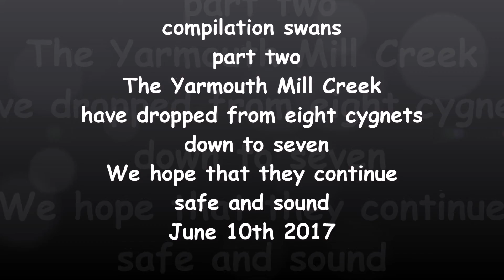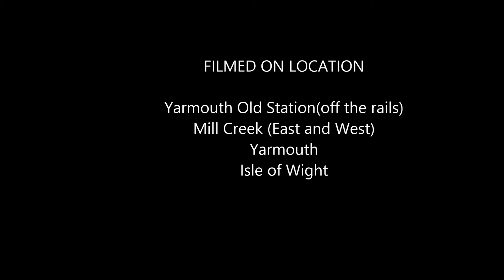compilation swans part two mp4a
our almost daily update of the Yarmouth Swan Family on Mill Creek. from May 31st to June 10th.2017.June 9th it was noticed that one cygnet was missing, they are now down to seven